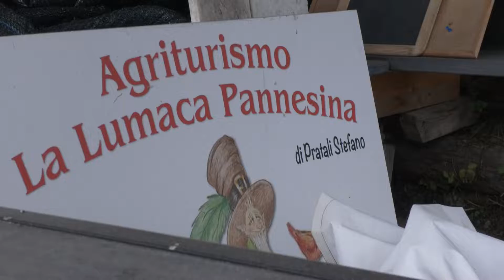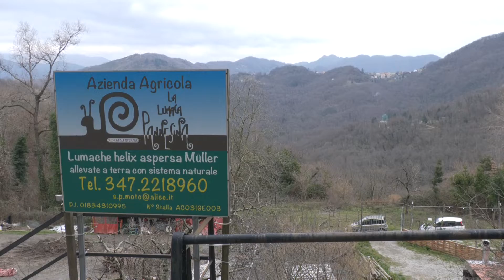Peste Suina, la preoccupazione degli agriturismi in zona rossa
Salgono a 15 i casi accertati di peste suina in Liguria. Trovata altra carcassa a Mignanego. Preoccupati i gestori degli agriturismi nella zona rossa di Lumarzo. Tavolo tecnico oggi pomeriggio.